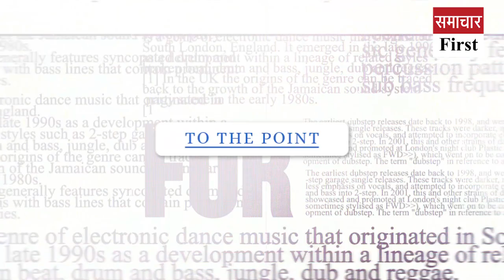पहाड़ी अंदाज च दिखा हिमाचले दीया 10 बडिया खबरां.